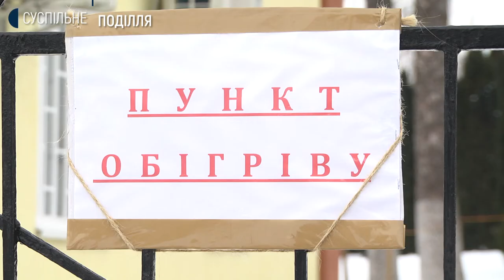У Хмельницькому працює лише два стаціонарних пункти обігріву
Два пункти обігріву діють наразі в обласному центрі, розповідає Дмитро Старцун, директор міського територіального центру соціального обслуговування. За його словами, пункти в гериатричному центрі та міській лікарні через карантин призупинили роботу. Один із діючих пунктів, де можна зігрітися гарячим чаєм,  помитися, випрати одяг і заночувати-на вулиці Житецького, 22, в центрі соціальної адаптації.